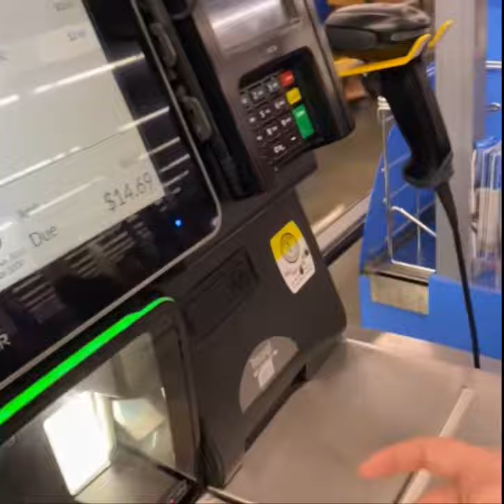Sponge, lotion, glove and pringles - Good times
How to turn a sponge, lotion, glove and a pringles can into some good times